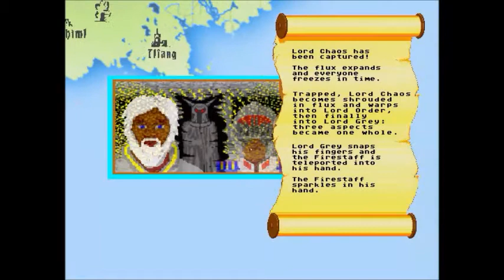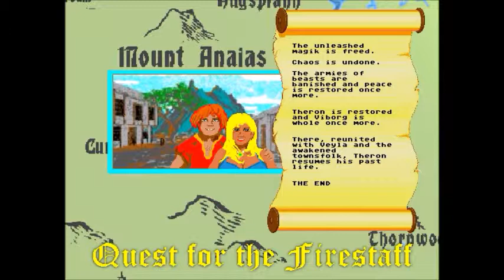Super Dungeon Master Ace: The Classic Fantasy Adventure RPG, 17: Level 13 - The End... ?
Super Dungeon Master Ace: The Classic Fantasy Adventure RPG, initial 2017 version.
Super Dungeon Master: Quest for the Firestaff

Armed with the Charged Firestaff, your team can now banish Lord Chaos - but first, you should close the fire-pits to stop the Demons spawning - makes the final showdown very easy, especially if the Red Dragon is also out of the picture!

So this is it... surely it is now the end... or is it?